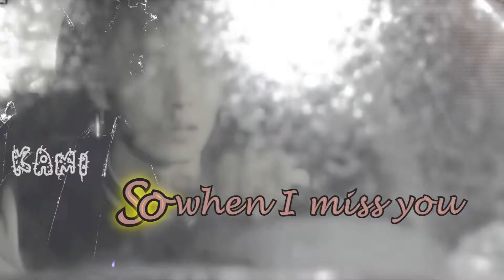• • Twenty Years Old x Le Jun Kai • • Eyes, Nose, Lips... • •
• • Lee Ki x Hye Rim [ K-Drama: Twenty Years Old ] / Le Jun Kai x Ye Zi [ C-Drama: Le Jun Kai / Unconditional Love ] • • Song: Topp Dogg - Eyes Nose Lips [ Cover ] :* • •

• • This is my collab parts - 2 x 10 - For liata1's COLLAB IN VBOX7 / BG SITE FOR VIDDS / I used a new style x effects. I HOPE YOU LIKE IT! I LOVE THIS DRAMAS SO MUCH! YOU MUST WATCHED THEM! :*

AND PLEASE VOTE X COMMENT! THANKS! :P